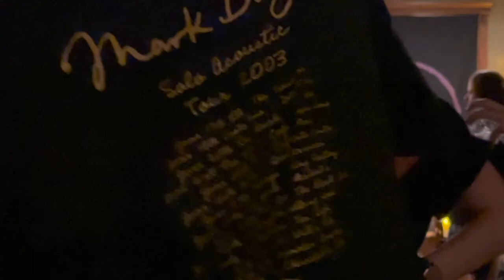Mark Burgess Acoustic @ Santa Clarita, CA Aug 13 2022 Full Show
Mark Burgess, lead singer and bassist of the The Chameleons, is joined by Stephen Rice in Santa Clarita, California on August 13, 2022 as part of the fan-organized 2022 acoustic tour across the USA. This is the full show plus a surprise impromptu request at the tail end of the video. Thank you to Mark and Stephen for pouring their hearts and souls into this tour. And thank you to Lydia, Morti & Ricky, and Summer for sharing Mark and Stephen with us. We Are All Chameleons!

Opening  0:00
intro of ‘The Healer’  1:30
The Healer  02:10
intro of ‘The Fan And The Bellows’  8:48
The Fan And The Bellows  10:17
intro of ‘Pleasure And Pain’  14:14
Pleasure And Pain  15:30
intro of ‘Nathan’s Phase’  20:00
Nathan’s Phase  21:18
intro of ‘Anyone Alive?’ 24:30
Anyone Alive?  25:33
intro of ‘On The Beach’  30:45
On The Beach  33:37
intro of ‘Seriocity’  38:03
Seriocity  40:11
intro of ‘Is It Any Wonder’  43:32
Is It Any Wonder  44:26
intro of ‘I Love You, You Bastard’  50:45
I Love You, You Bastard  53:10
intro of ‘Think (It’s Going To Happen)’  58:42
Think (It’s Going To Happen) (Invincible) 1:01:46
Intermission
I'll Remember  1:08:04
intro of ‘Thursday’s Child’  1:11:13
Thursday’s Child  1:12:36
Paper Tigers  1:16:18
intro of ‘Up The Down Escalator’  1:20:30
Up The Down Escalator  1:22:42
intro of ‘Happy New Life’  1:27:25
Happy New Life  1:31:04
intro of ‘Soul In Isolation’  1:36:04
Soul In Isolation  1:37:23
intro of ‘Tears’  1:48:17
Tears  1:50:06
intro of ‘Second Skin’ 1:55:53
Second Skin  1:59:43
intro of ‘Swamp Thing’  2:10:21
Swamp Thing  2:13:00
Perfume Garden 2:20:53